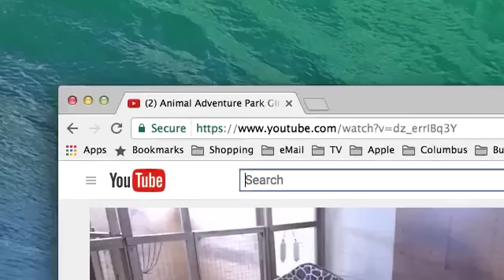2017/04/14 April the giraffe's delivery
Animal Adventure Park's giraffe April finally delivered her baby boy calf this morning. Thanks to their Instant Message to me that April was finally in labor, Mom and I watched from 7:30 am and I screen-captured the event. Here's the birth and baby's first step.
5:22 - head visible
11:20-12:44 - birth
38:22 - first stand
48:29 - first step